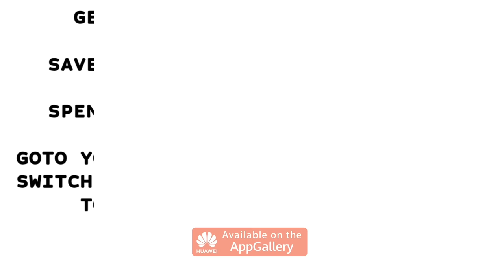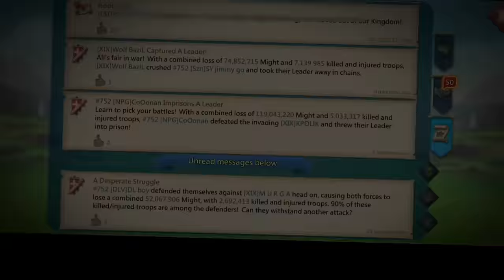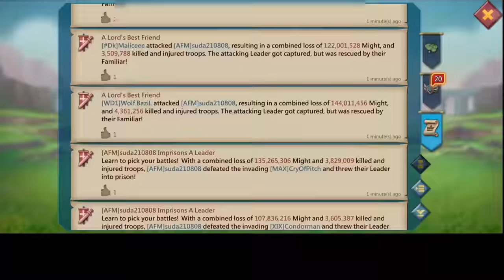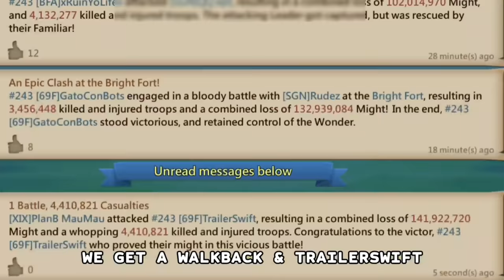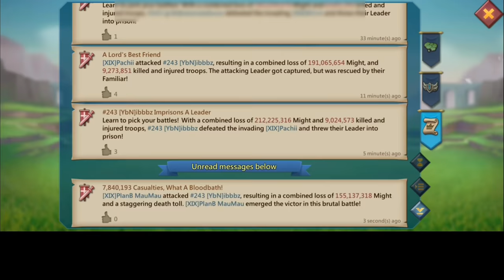2BILLION MIGHT MYTHIC CHAMP ACCOUNT ZEROED! - WINNING K760 WOW FT WOLFBAZIL ELKRAKEN! -Lords Mobile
WOLFBAZIL ELKRAKEN PACHII & MORE WOLF TITANS PARTY & K720 WOW‼️

HUAWEI APPGALLLERY:
1) Install HMS security if prompted for AppGallery to run
2) Register a Huawei ID account
3) If you need any helps or want to join the VIP club, contact AppGallery Team via discord